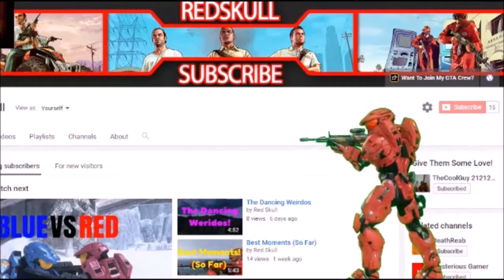RedSkull Play's... 'Halo'